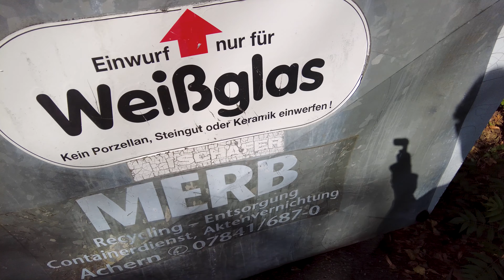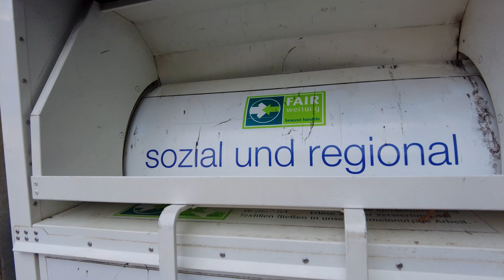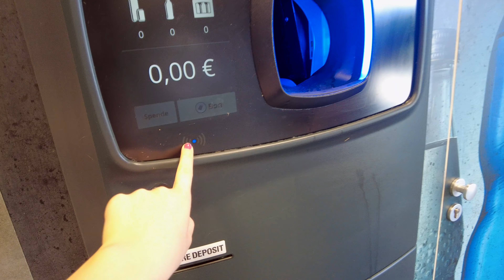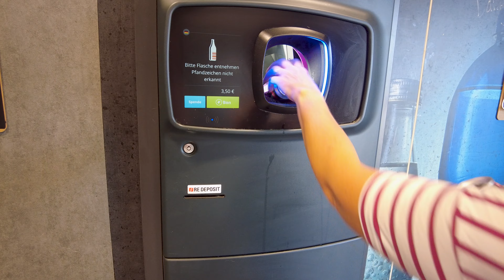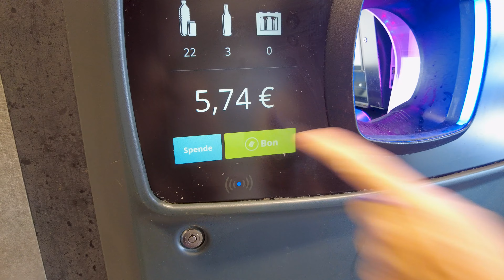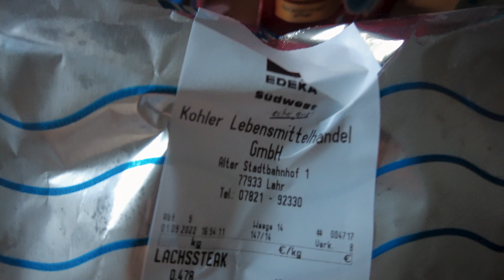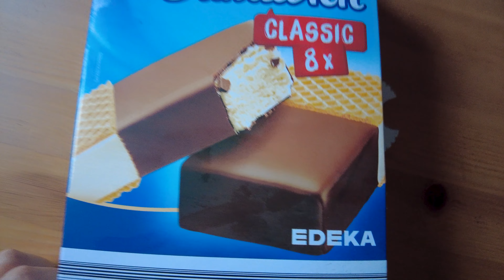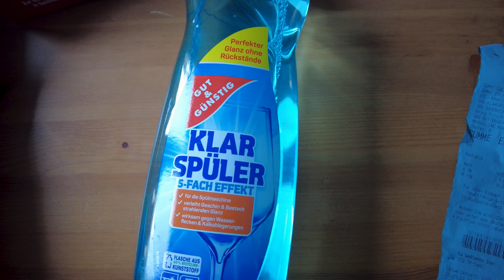Как быстро убрать листву и сдать бутылки?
Мое дежурство в Германии. Сдаём бутылки.